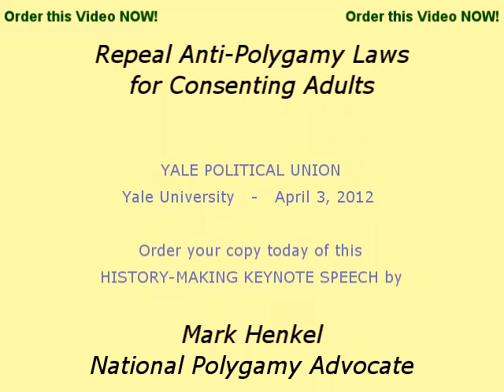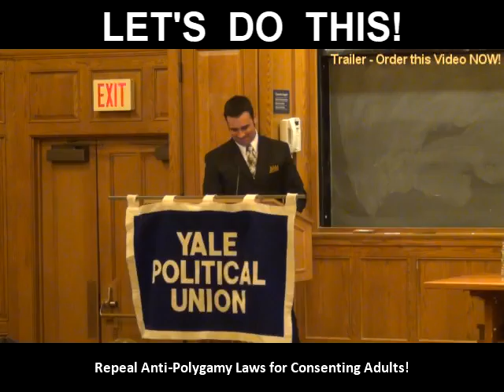Mark Henkel - Yale - Repeal Anti-Polygamy Laws for Consenting Adults - [TRAILER]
You have to see more than this trailer!  You need the whole DVD.

National Polygamy Advocate ™ Mark Henkel gave a historic speech for the YALE POLITICAL UNION on April 3, 2012.  This trailer is a very short teaser of that much larger KEYNOTE SPEECH.

Release Date of this DVD:  April 3, 2013
 (the one-year anniversary of he speech).

You have simply got to see this entire speech on DVD!  If you are a supporter who rhetorically "does battle" with anti-polygamists in the war for our freedom, then having/gifting this DVD and using it is the equivalent to arming yourself with a machine gun in a sword-to-sword battlefront of warfare.